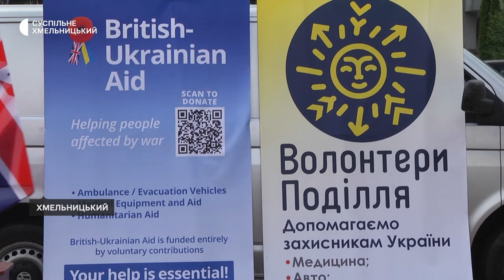Волонтери передали військовим автотранспорт у Хмельницькому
У Хмельницькому співзасновниця благодійної організації "British-Ukrainian Aid" Наталя Равлюк передала фонду "Волонтери Поділля" понад півсотні автівок різних марок. Хмельницький фонд розподілятиме їх відповідно до запитів військових.